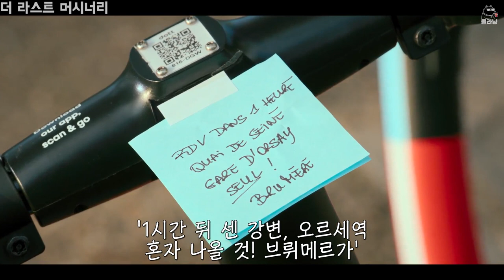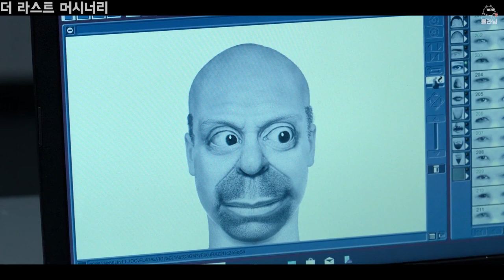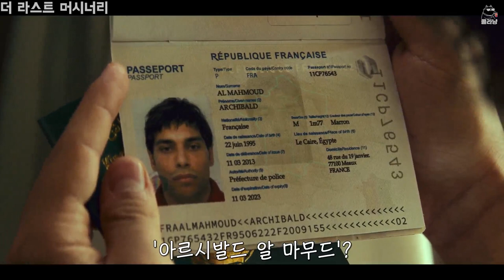넷플릭스에서 꼭 봐야 할! 자신의 아들을 데려간 정부와 맞짱뜨는 "노인" [영화리뷰 결말포함]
🔊 넷플릭스에 숨겨진 미친액션 명작 ?

😻콜라냥🎬